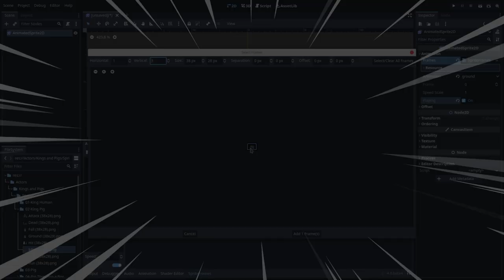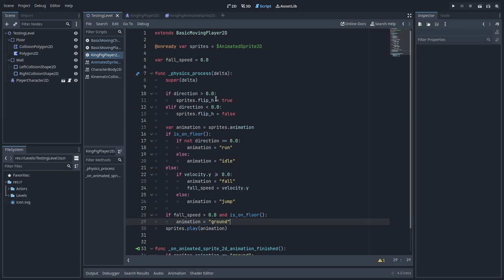Godot 4 Platformer Tutorial - Player Basic Movement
In the first video on making a Platformer game with the Platformer Essential Recipes, we are going to make the player's avatar so they can explore our game world.

Pre-order the Platformer Essential Recipes ebook now and help fund the Boss Battle Recipe! 🗣📢